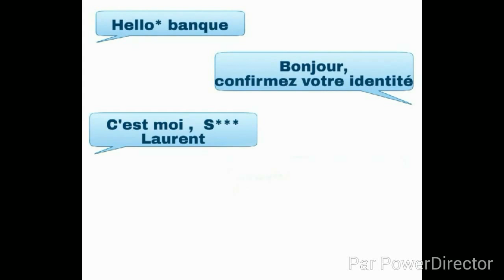Hello bank publicité ( parodie )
Parodie de publicité
par starck